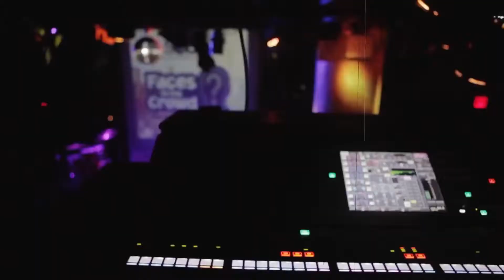CASSORELI - MARCH 26TH 2019 FACES IN THE CROWD SHOWCASE @SOBS NYC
Cassoreli performed at our March 26th 2019 Faces In The Crowd Showcase at SOB's NYC.